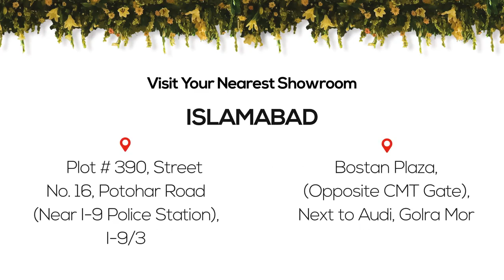New Bed Sets | Bedroom Sets by Interwood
You can also avail of Monthly Installment Plan on bankcards.